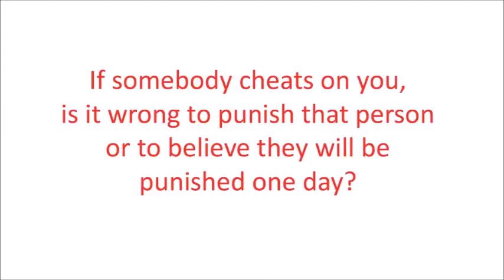How to manage relationships? Sadhguru